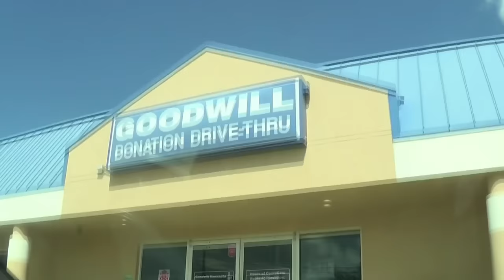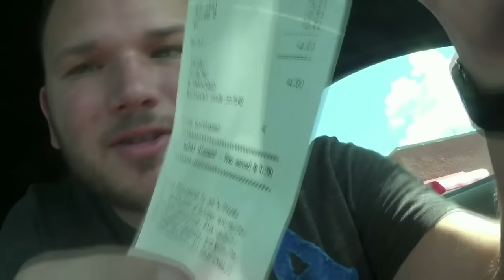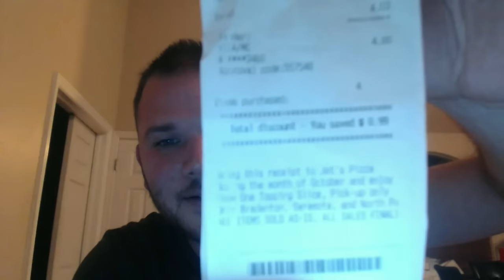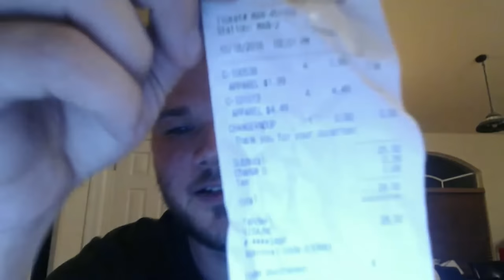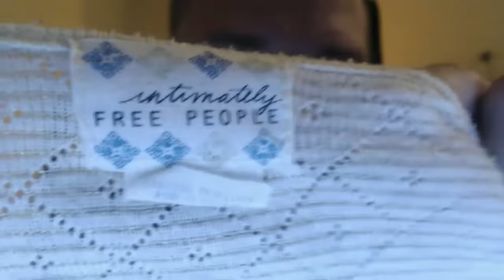50% off Goodwill Manasota Haul Video. $55 into $155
Shopping Haul video at Goodwill Manasota stores 50% off everything

Wednesday live video- PROF SALES channel Link-

Rockstarflipper @Gmail.com

*Ebay/Amazon Equipment

Facebook.com/Rockstarflipper
Instagram.com/Rockstarflipper
Twitter.com/Rockstarflipper